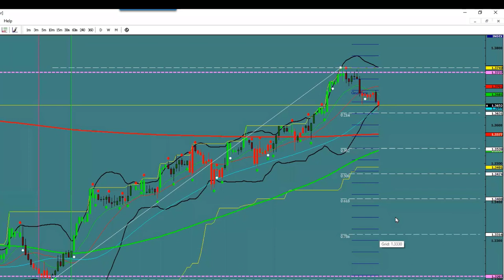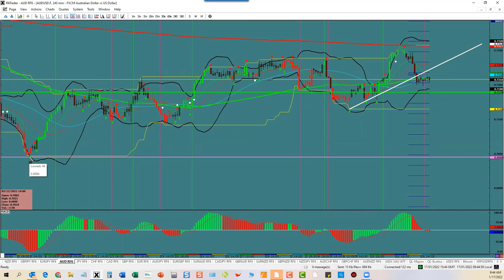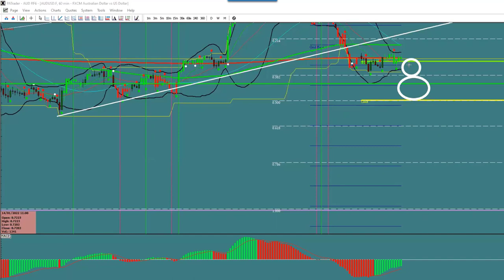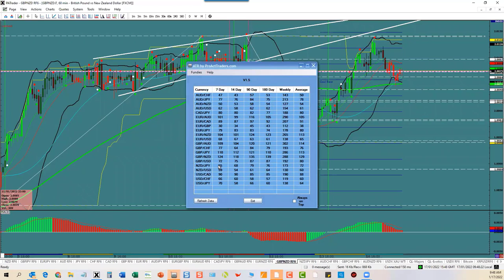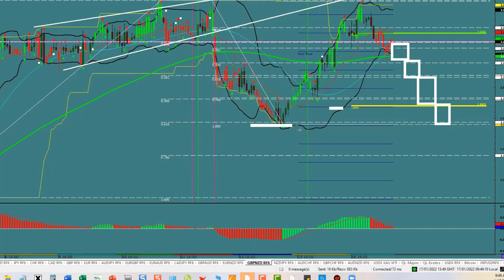How to find NEW Targets when the market reverses